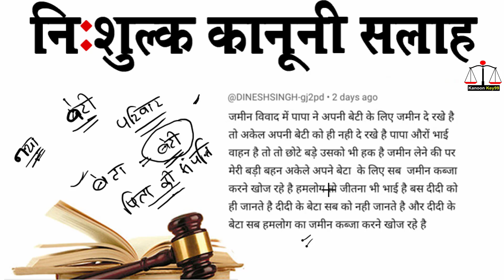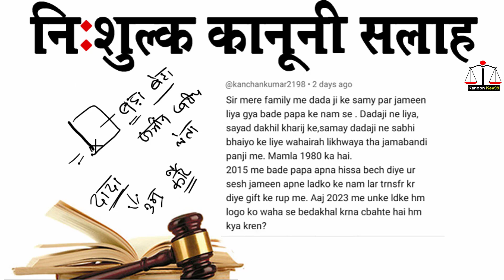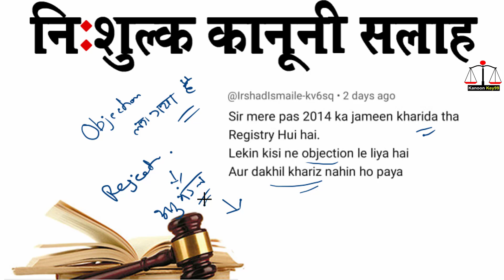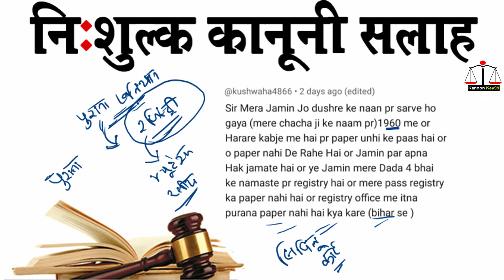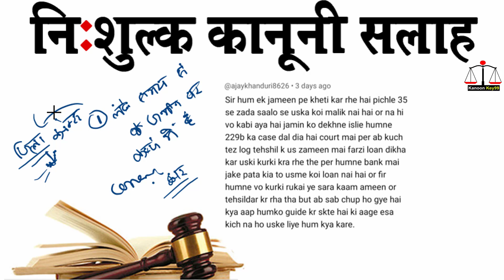property me beti ka adhikar | pita ki property me beti ka new adhikar